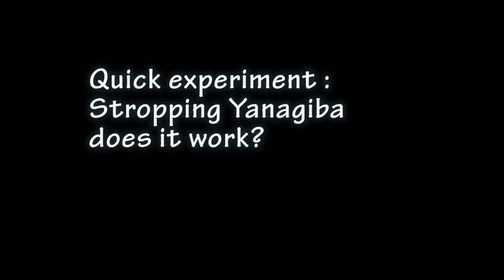Quick experiment : Stropping Yanagiba, does it work?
Let’s see if stropping on leather works for traditional
Japanese knives. (Single bevel / aka chisel grind
knives.)

Tsukiji Masamoto Honyaki Yanagiba
Hitachi white #2 270mm